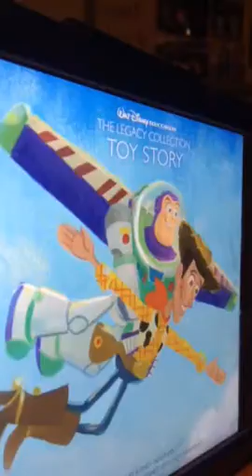Toy Story Soundtrack Dr. Sid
Randy Newman 1995